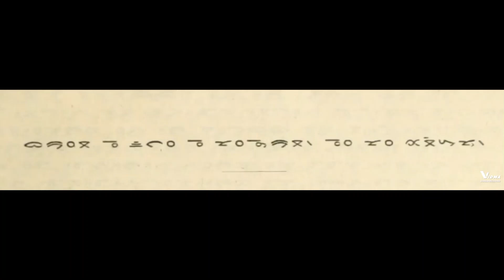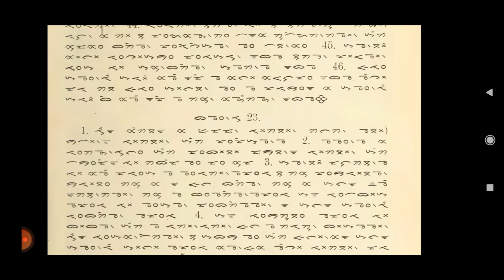Nommensen New Testament - Mateus 22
Padan na Imbaru ni Tuhanta Jesus Haristus, Hinabatakkon ni Pandita Nommensen taon 1878

Barita na Uli na Sinurat ni si Mateus bindu 22